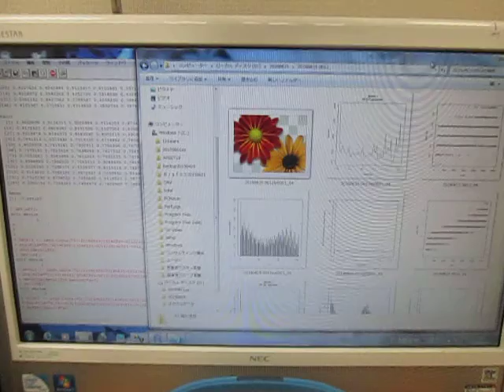オリジナル超音波システムの開発技術 （超音波システム研究所 ultrasonic-labo）